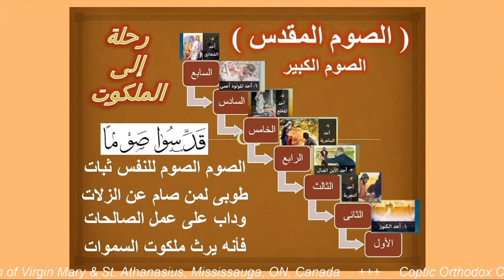Monday Divine Liturgy Part #1 March 15, 2021